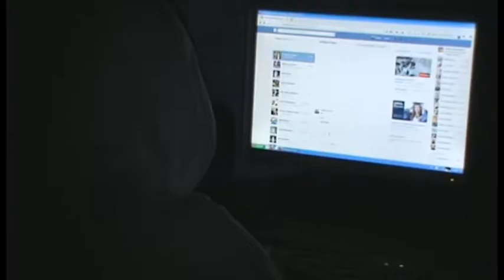Cyberbullismo e diritto all'oblio, Camera approva norme di contrasto